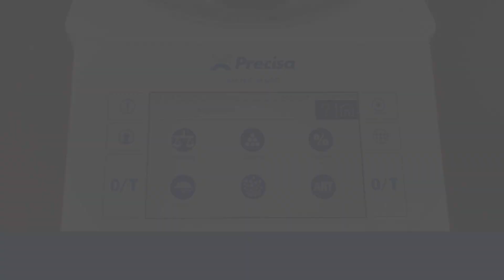PT Series - Leveling the scale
Leveling any PT series scales to ensure correct results before calibration (Internal or External). Guide assisted through Precisa software.